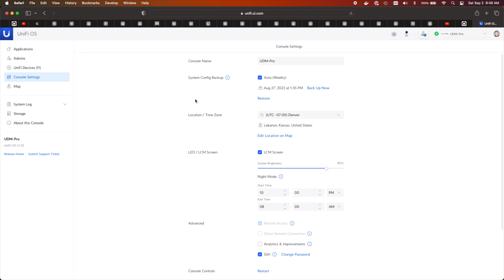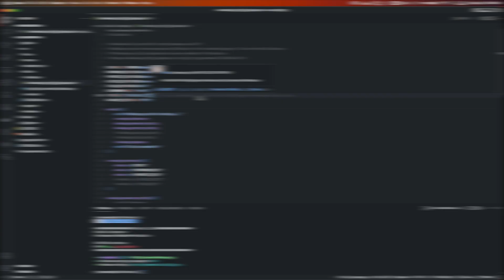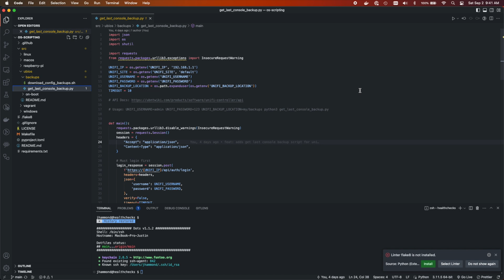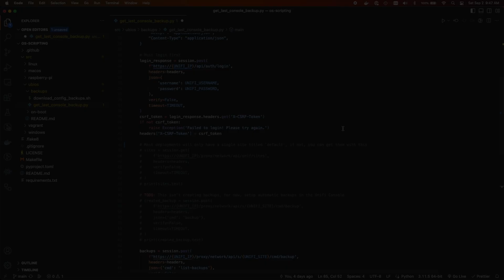Unifi Backups Suck, So I Fixed Them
Managing Unifi backups are a nightmare. You can't download them via the browser, SSH keys get unloaded on device restart, some GitHub projects don't work, out of the box solutions like Backifi require your super admin username and password which isn't ideal, and there is no documentation for their API.

Even still, I fixed the backup problem. Check out this video to see how.